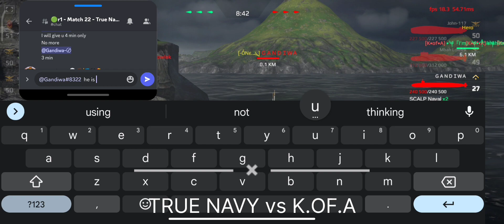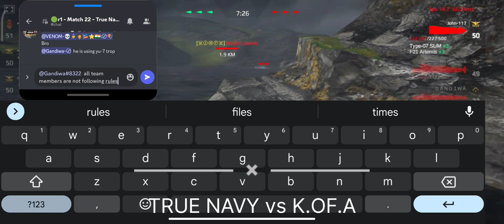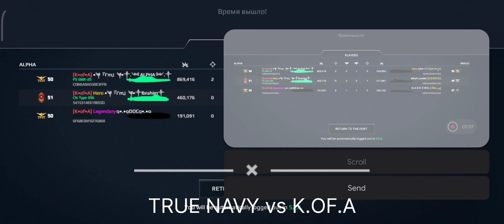TRUE NAVY vs K OF A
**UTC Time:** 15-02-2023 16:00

__**Tournament**__: nautical
__**Group**__:
__**Round**__: 1

**Team1 Captain**: Gandiwa#8322
**Team2 Captain**: DOC#3197

__**Results**__:
 :skull: TRUE NAVY (0) : (2) K.OF.A :trophy: